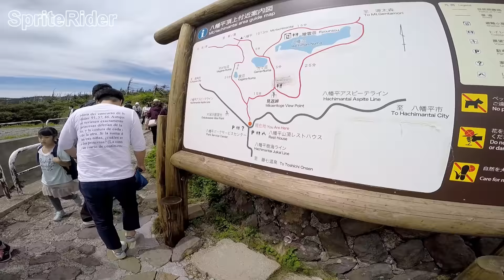【motovlog】神秘の絶景！！八幡平ドラゴンアイを目指してアスピーテラインツーリング！！【SR400】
※撮影日2020/06/13
今回は八幡平ドラゴンアイを目指してツーリングしてきた様子をお送りします！！
八幡平ドラゴンアイは山頂付近にある「鏡沼」が雪解け時に見せる姿の別名らしいです。
鏡沼に雪解け水が流れ込んで、やがて中央部に雪の島がぽっかり残った状態でその姿がまるで
『龍の眼』のように見える事から『八幡平ドラゴンアイ』と呼ばれるようになったそうです。
去年気になっていたのですが、中々行く機会が出来なかったので、何とか今年は間に合って良かったです！！
また来年も見れると思うので、気なっている人は是非生で見てもらいたいなと思います！！
（往復40分歩かないといけないけどね笑）